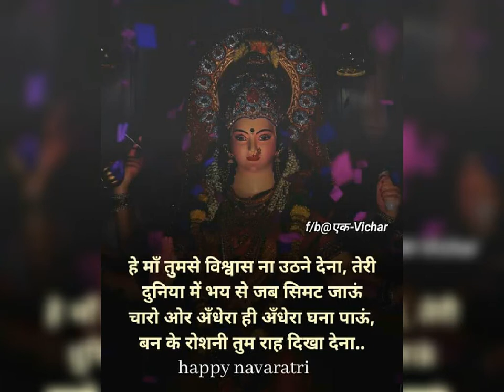navratri spacial status /durga mata whatsapp status